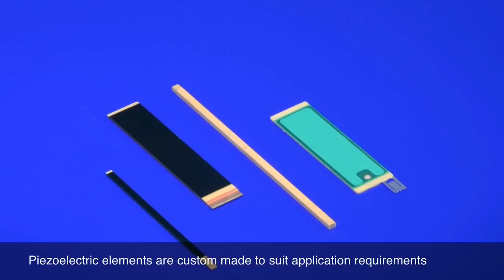Piezoelectric Energy Harvesting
This short video demonstrates piezoelectric energy harvesting using a bimorph element, electronic recovery board and a simple led headlamp.
Please note the sequence for charging the supercapacitor has been greatly shortened.
In the real world, depending on the capacitance to charge, this process may take hours or days for the initial charge. Providing the surrounding environment has enough source of vibrations, the bimorph will just keep on working and generating energy recovered by the electronics and top up the capacitor. The clever bit is then to only use the available stored energy to power a wireless module or any other useful circuitry. I hope this video helps trigger ideas for useful applications...